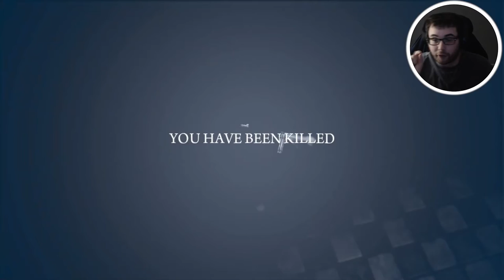Mafia 2: Definitive Edition Gameplay Walkthkrough (HENRY IS LYING TO US!) - Chapter 13 - Part 11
Mafia 2: Definitive EditionWalkthrough Gameplay includes campaign mission  of the Mafia 2: Definitive Edition Single Player Story Campaign for PS4 Pro, Xbox One X and PC. This Mafia 2: Definitive Edition Story Campaign Walkthrough will include the Full Game, full ending, and full walkthrough. Mafia 2: Definitive EditionWalkthrough will include my commentary, all missions, all chapters, all cinematics, all cut scenes, all story missions, all main missions, all DLC, all Single Player Campaign Missions and the Ending, of course.